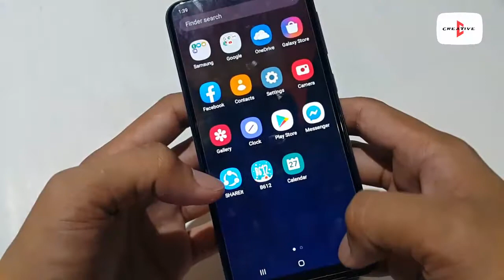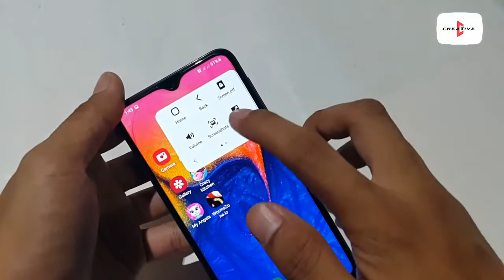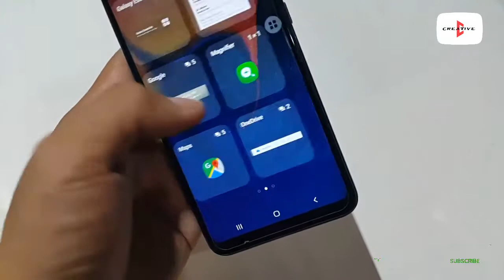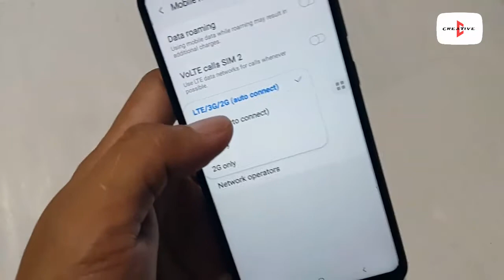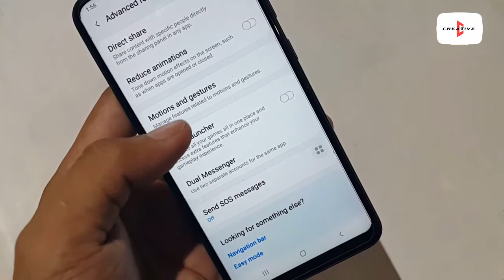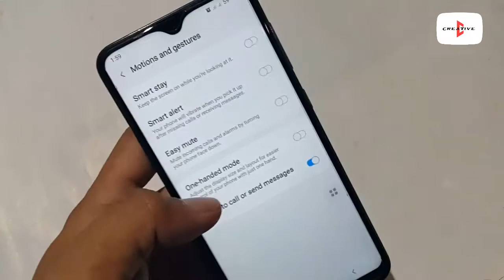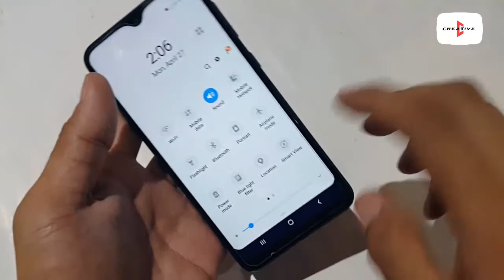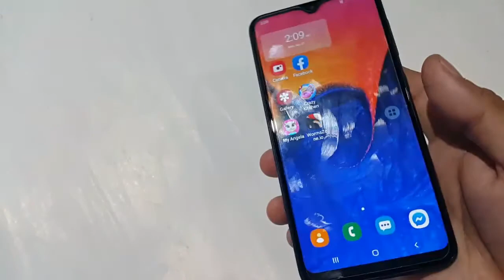Tips and tricks on SAMSUNG A10 | 2020 Part 2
[ Creative - Tutorial - Blog - Tech Skill - Graphics design ]

Creative music

This features on samsung a10 can apply any samsung new model or any brand latest.